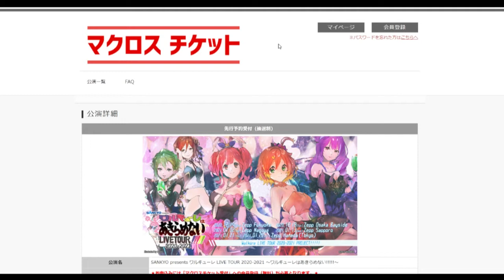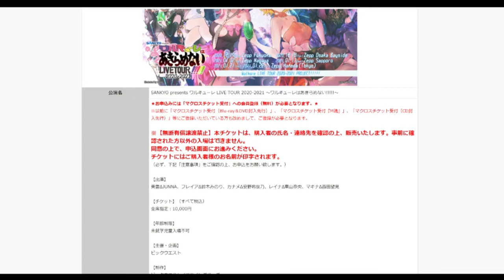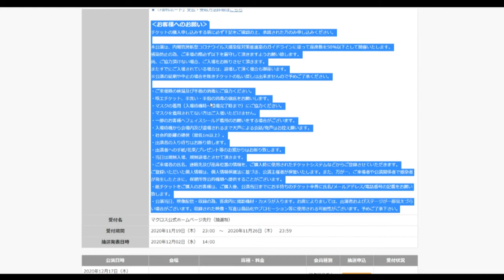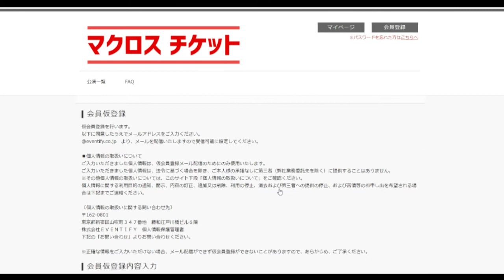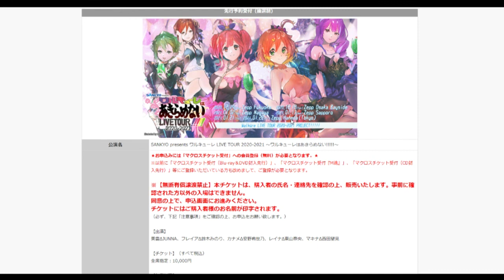[マクロス] マクロス公式ホームページ先行開始！ワルキューレ LIVE TOUR 2020-2021～ワルキューレはあきらめない!!!!!～ 3公演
//公式

福岡、大阪、名古屋公演のホームページ先行となります。